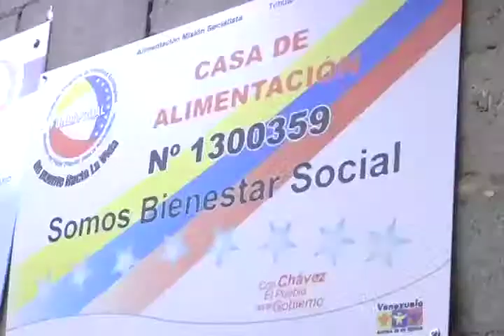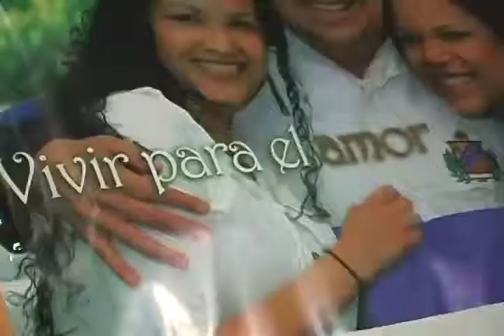Pateando El Barrio: Casa de Alimentación El Garabatal y Escuela para envejecer activamente_Nº34_B2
La información de la presente emisión:

Casa de Alimentación en El Garabatal

Escuela de Formación Paulo Freire para envejecer activamente